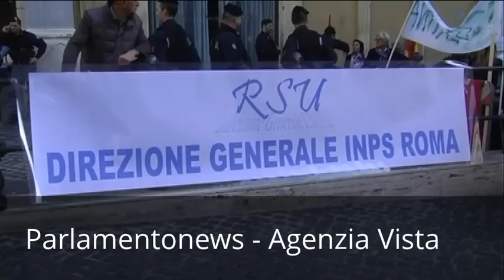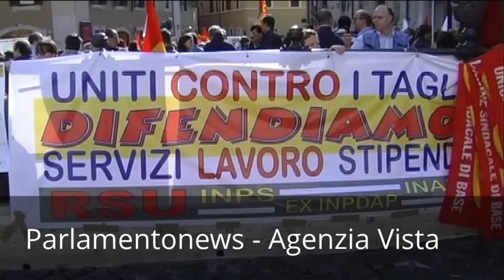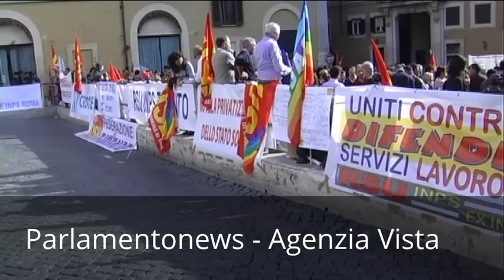MANIFESTAZIONE SINDACATI RSU USB A MONTECITORIO IMMAGINI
L'Unione Sindacale di Base ha promosso una manifestazione nazionale delle RSU di INPS -- ex INPDAP -- INAIL davanti al Parlamento, per protestare contro la legge di stabilità che taglia circa 5.000 Euro annui dagli stipendi dei lavoratori degli enti di previdenza ed assistenza sociale pubblici.